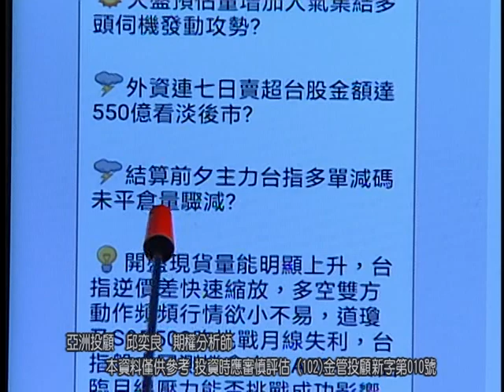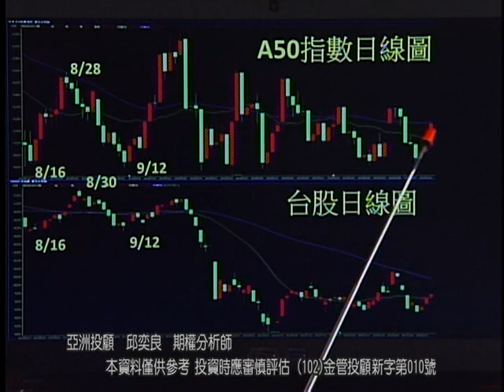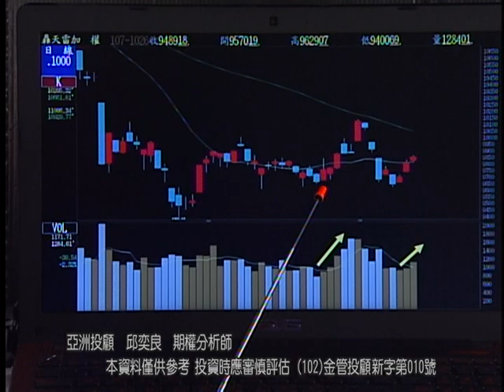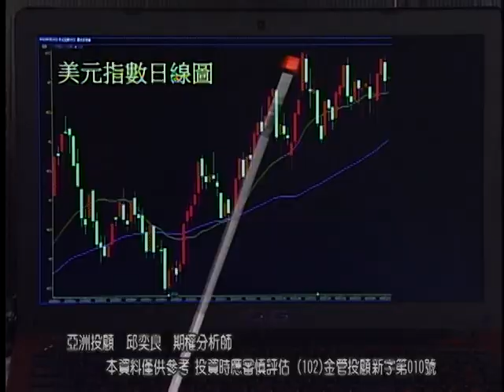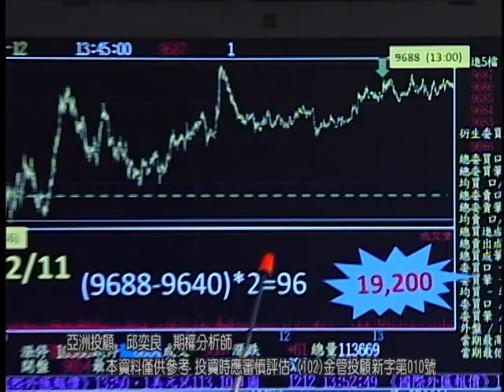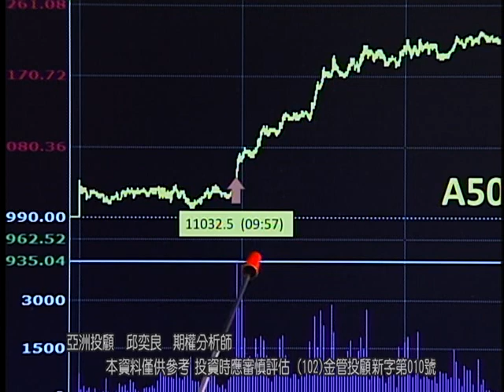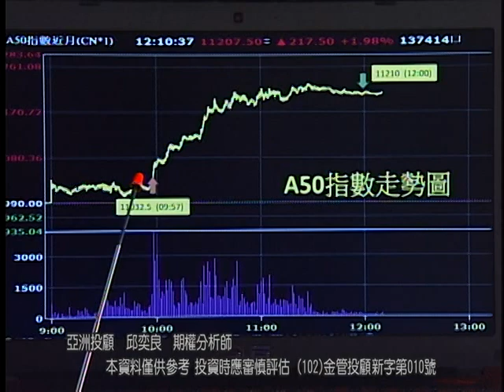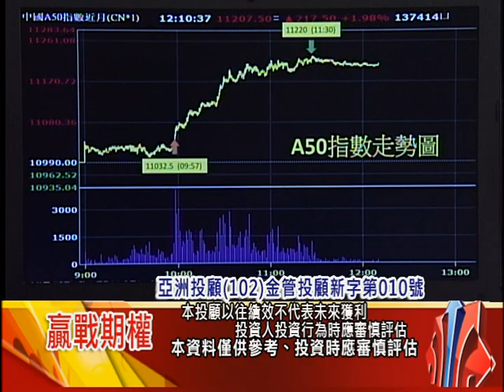20181213 2130 邱奕良 贏戰期權